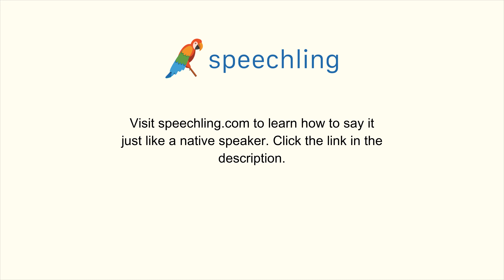How to say "Improve"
Male Voice:
Improve

Female Voice:
Improve